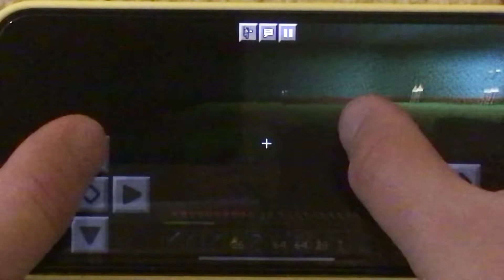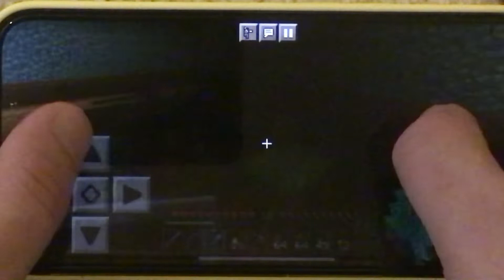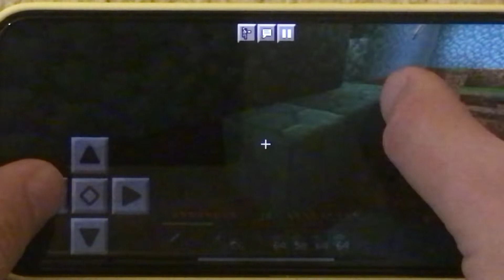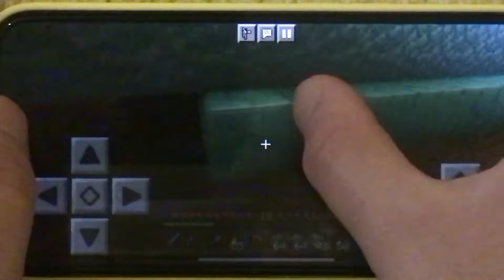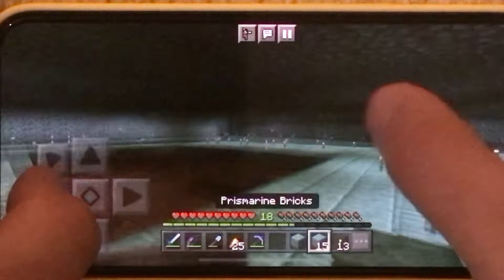Lucky slovenly world c22